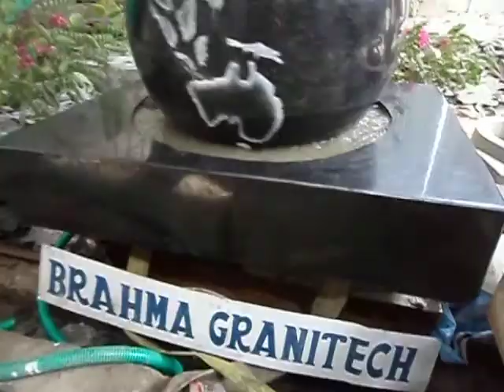Floating stone sphere fountain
.If you want to Buy Ball Fountain ,Rolling water sphere fountain for your home garden.We make floating sphere ,water powered Balls in all Natural Stone, and to any size.

 Our Stone spheres Water Feature  are made from worlds Hardest Indian Granite , floating and rotating freely with the water as it flows from beneath the sphere ,Kugel floating granite ball and stone globe. Facinating piece of foyer art. A large granite sphere floating on a film of water and rotating freely.A Eye catching Garden fountain .This Granite fountain will Decorate your Garden.
The sphere fountain or kugelburnnen Decorate Backyard gardens,outdoor landscape gardend ,main lobbies ,hotel reception areas, residential home , and  outdoor applications such as water parks,  office buildings, and restaurants. These Natural Stone  fountains are available with granite ,sandstone,slate,limestone or marble rotating spheres beginning at 10" in diameter to larger 8 feet or more  with squre ,round,heaxagonal,rock and natural boulder bases available to meet your special needs.